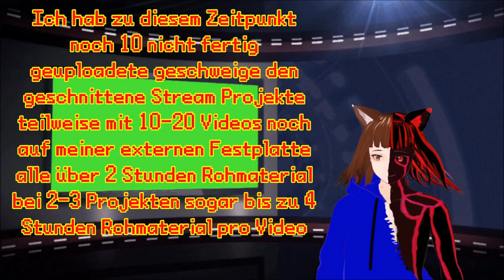Kleines Info Video bezüglich uploads und streams 🤔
ein Kleines Info Video zu Uploads, Streams und sonstige Veränderungen auf diesem Kanal.